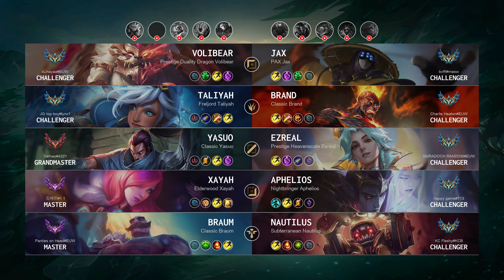Volibear Top vs Jax - EUW Challenger Patch 14.11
Volibear Top played by "xLinayaa@EUW", EUWChallenger 1028 LP

- Skin: Prestige Duality Dragon Volibear
- Primary Rune: Grasp of the Undying

Timeline:
00:00 Ban & Pick
00:15 Runes & Abilities
01:37 Gameplay
07:13 Team FIGHT
07:42 Gameplay
10:51 Team FIGHT
11:19 Gameplay
12:59 Get a SOLO KILL
13:27 Gameplay
14:03 Get a Double Kill
14:37 Gameplay
15:13 Take down The Turret
15:28 Get a SOLO KILL
15:49 Get a Double Kill
16:18 Team FIGHT
16:34 Gameplay
17:15 Team FIGHT
18:01 Take down The Turret
18:10 Team FIGHT
18:31 Gameplay
19:20 Get a Double Kill
19:57 Gameplay
21:56 Team FIGHT
22:13 Get a SOLO KILL
22:43 Take down The Turret
23:12 Gameplay
24:22 Team FIGHT
24:42 Get a Double Kill
25:05 Gameplay
26:46 Team FIGHT
27:14 Take down The Inhibitor
27:37 Take down The Turret
27:47 Team FIGHT
28:11 Take down The Inhibitor
28:39 Team FIGHT
29:05 Take down The Turret
29:17 End credit